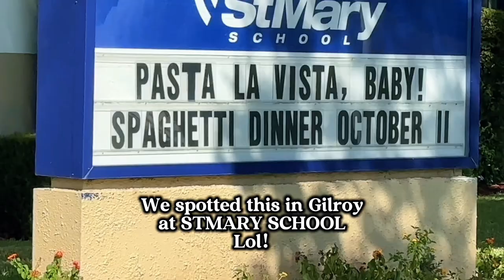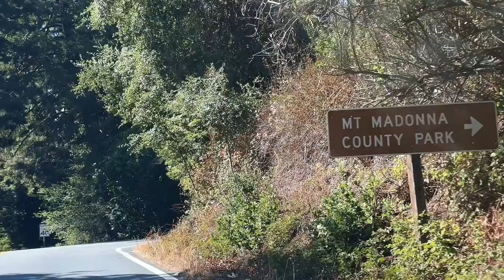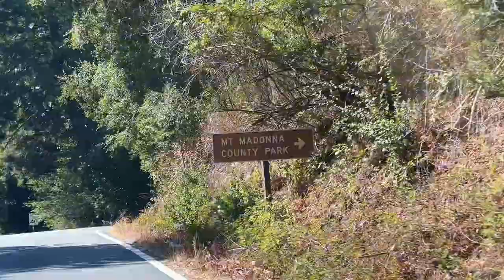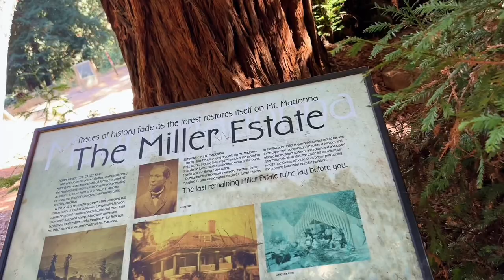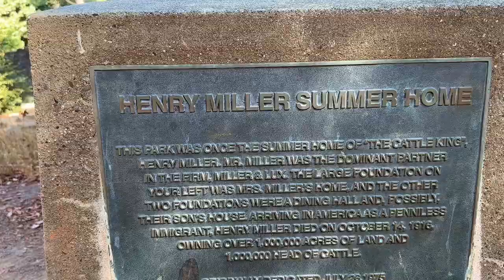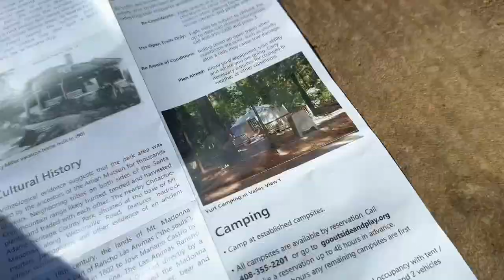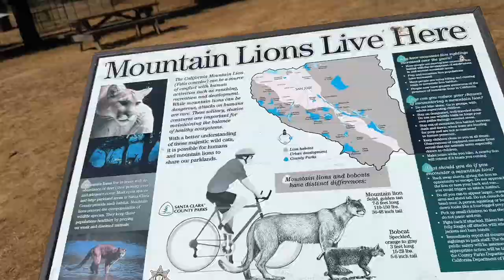WHITE DEER [AND HISTORIC RUINS]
CALIFORNIA’S Mt MADONNA IN SANTA CLARA COUNTY IS THE HOME OF A SINGLE WHITE DEER THE REMAINING SURVIVOR OF A ONCEC THRIVING HERD. AS WELL, WE EXPLORE THE SUMMER HOME RUINS OF HENRY MILLER WHO ONCE OWNED THE LAND THE PARK NOW ENCOMPASSES. Please note, some of the nature sounds in the video are enhanced by "nature soundtracks". The purpose is to make the film more enjoyable and cover our footstep sounds. Some may use music as a soundtrack background but in this case i chose nature sounds.